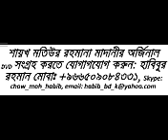Bangla waz Namaz Er Hefajot By Sheikh Motiur Rahman Madani